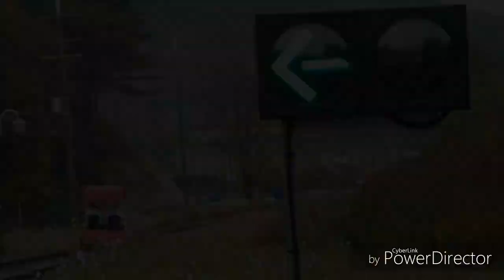Edelweiss Swiss Theme Park in Gapyeong + Rail Bike Park in Gangchon Seoul Korea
ride by Bus. SCC Outing October 28. 2018
Enjoy much!!!🤩😍😘❤👍🇰🇷